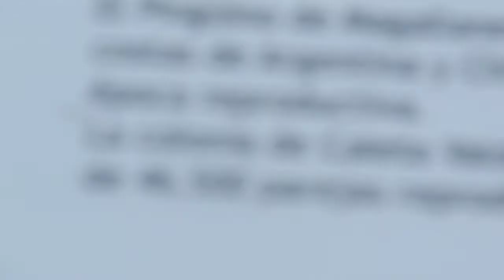pinguinos en caleta valdes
un grupo de pinguinos cambiando las plumas en Caleta Valdes, en Peninsula Valdes